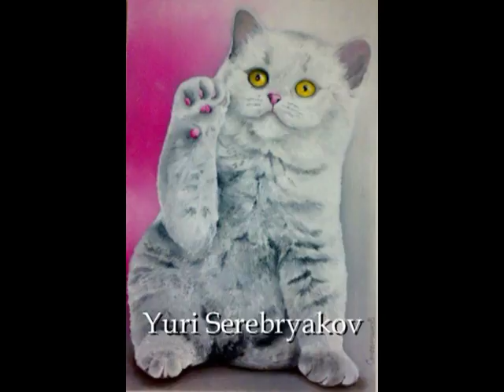Cod 04 Valentina Gavrish 3